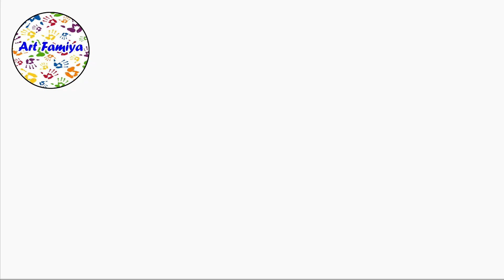How To Draw KAKASHI CREWMATE | AMONG US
How to draw Kakashi for beginners full body step by step hatake real face from among us 3d animation character remix drawing  from the largest library of step by step online classes for artists.. If you need ideas on what to draw for art lessons at home then Consider SUBSCRIBING for more tutorials like this posted every single day!

Check out my Among Us Playlist below for more of your favourite characters.

Thanks Regards: Art Famiya